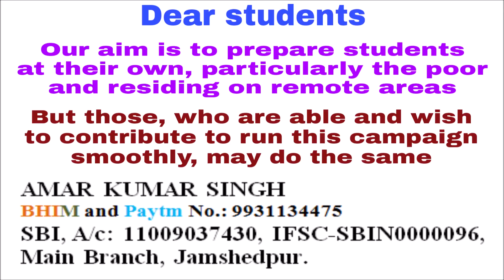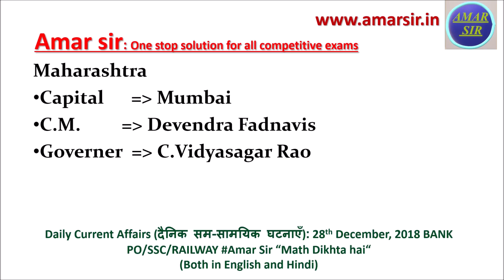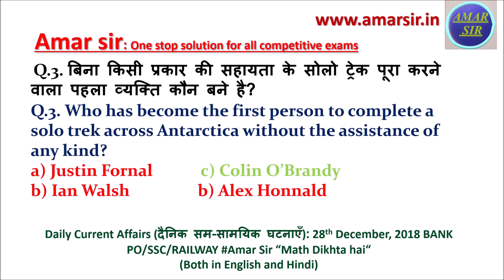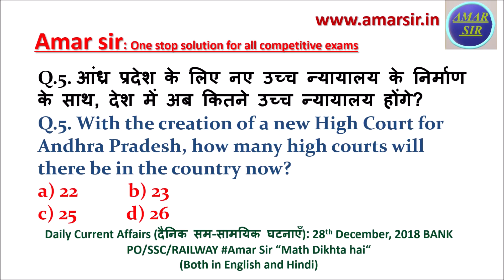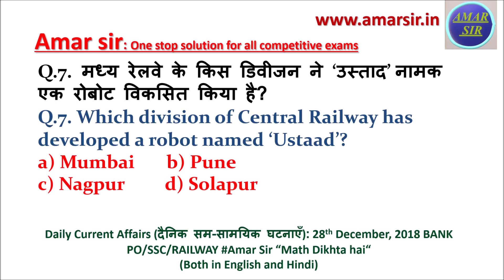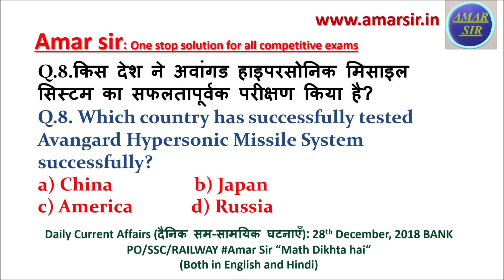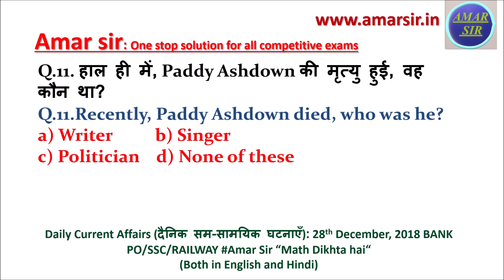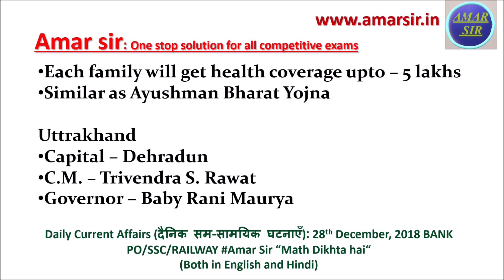Daily Current Affairs (दैनिक सम-सामयिक घटनाएँ): 28th December, 2018 BANK PO/SSC/RAILWAY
This is Second Video Episode of ‘Daily Current Affairs (दैनिक सम-सामयिक घटनाएँ)’. Today is 28th of December, 2018 and This Episode Series is being presented by Pradeep Pradhan. The main feature is that it is not only bilingual: Both in English and Hindi, but also selective and very important, with full explanation. Enjoy Math. All the best! “Math Dikhta Hai”

Watch the video: “Daily Current Affairs (दैनिक सम-सामयिक घटनाएँ): 28th December, 2018 BANK PO/SSC/RAILWAY Amar Sir"

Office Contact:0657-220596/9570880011